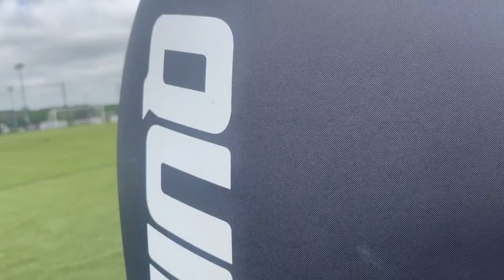Meet the QuikStryke Contact Bag -- the Future of Fitness -- Inflatable Workout Punching Bag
Only $124.95.